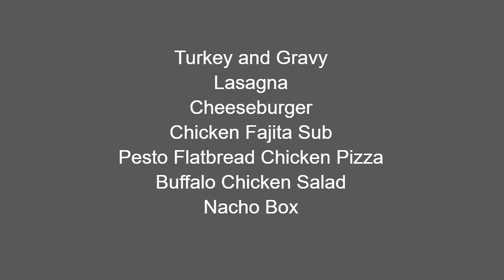Gov News 3-11-20